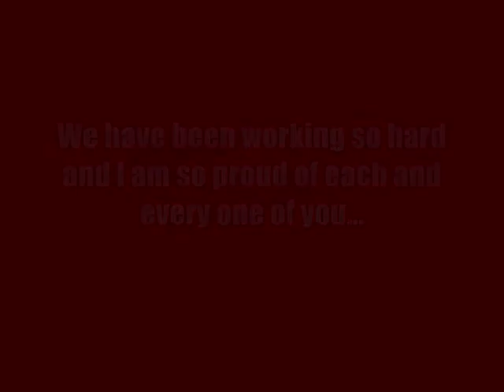Bayanihan loves AB Samahan!